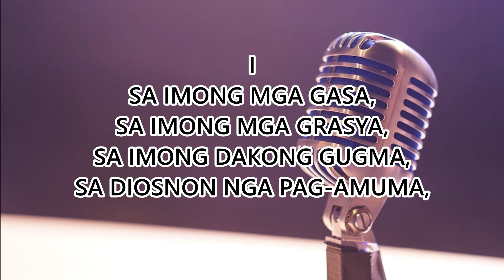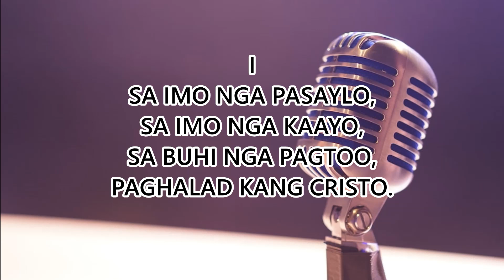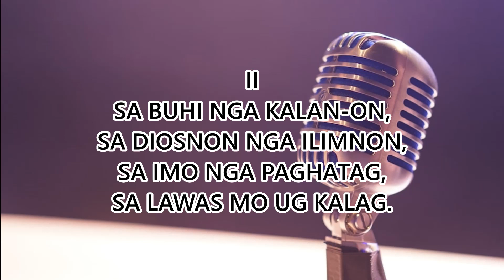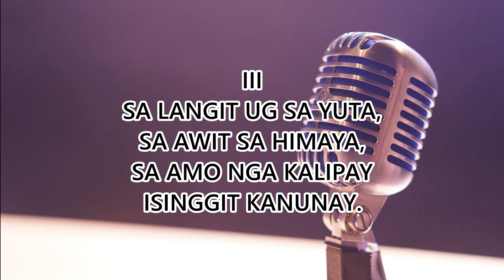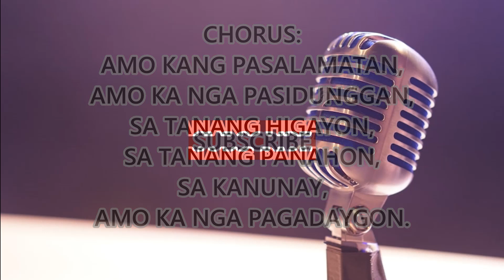Amo Kang Pasalamatan (Fr. Arnold Zamora) - Soprano Part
🎶 Amo Kang Pasalamatan by Fr. Arnold Zamora | Soprano Part 🎶

This video features the soprano part tutorial for Amo Kang Pasalamatan by Fr. Arnold Zamora. 🎼

This tutorial is designed to help soprano singers perfect their vocal line for choir rehearsals or Mass performances. With clear audio and detailed guidance, this video will assist you in mastering your part and achieving a beautiful and confident performance of this moving hymn.

🎤 What’s inside this video:

Isolated soprano part for Amo Kang Pasalamatan with clear and precise audio.
Step-by-step instructions to help sopranos learn and perfect their vocal line.
Ideal tempo and arrangement to facilitate effective practice and seamless integration with the choir.
✨ Use this video for:

Soprano section rehearsals or personal practice to enhance your vocal performance.
Choir preparation to ensure a strong and harmonious soprano section during Mass.
Understanding the Amo Kang Pasalamatan arrangement for a polished and confident execution.